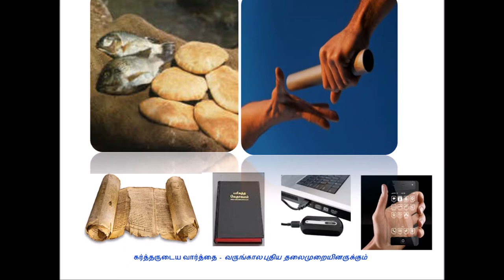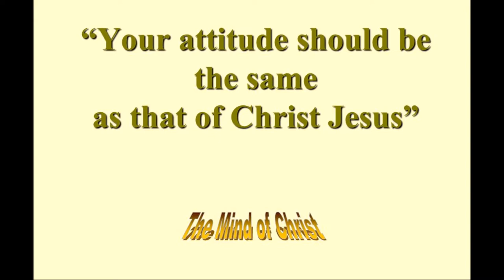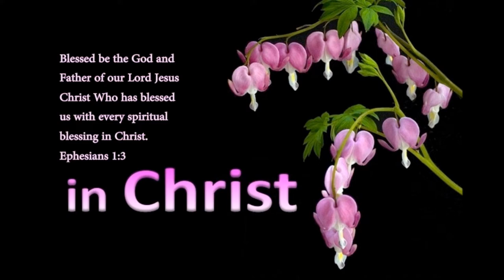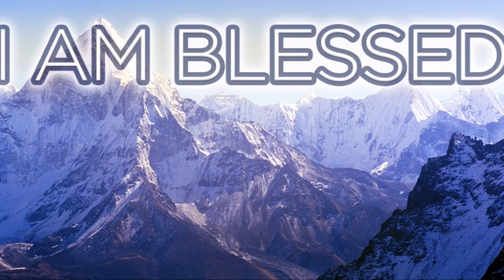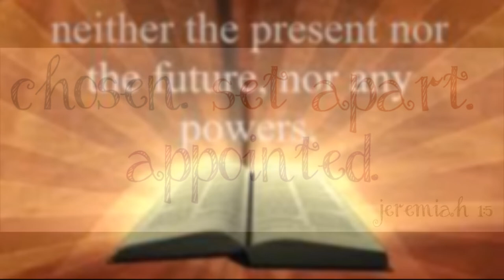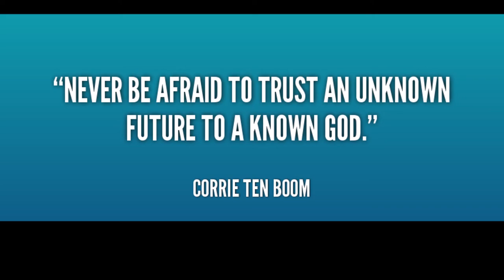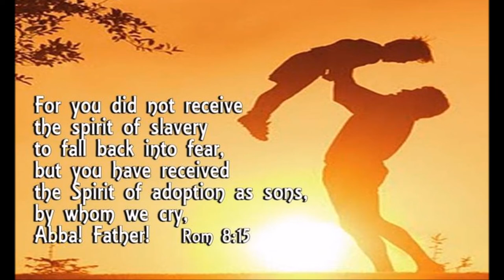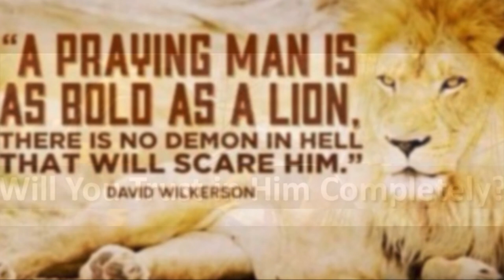Patience of Job Vs Christ Jesus - யோபுவின் பொறுமை Vs கிறிஸ்து இயேசுவின் பொறுமை - Dr. R. Jayakumar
By
Missions Coordinator
Saying Yes Jesus:
1. Acknowledge that you (along with all people) have sinned and fallen short of God’s standards.
2. Personally believe that Jesus Christ, who was God in human flesh, died for your sins on the cross and rose again. 1 Corinthians 15: 3 – 4